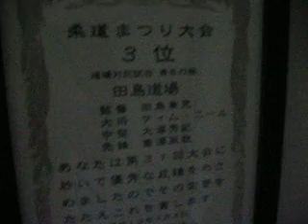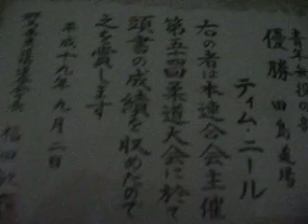Medals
Judo Medals won in Japan,so far.